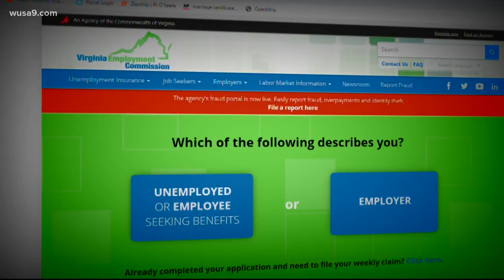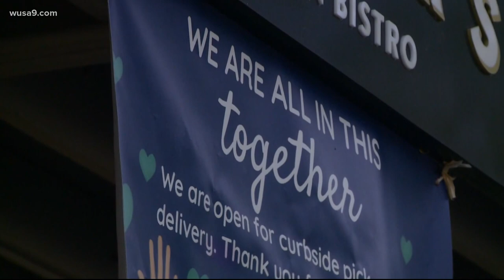Extended unemployment benefits end for Virginians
The Virginia Employment Commission announced that extended unemployment benefits stop Saturday, leaving about 20,000 people in limbo.